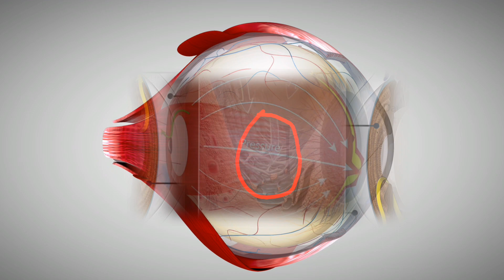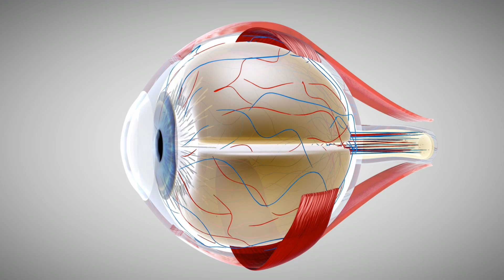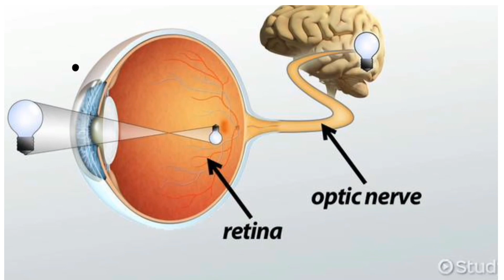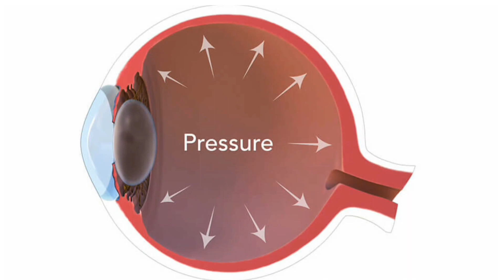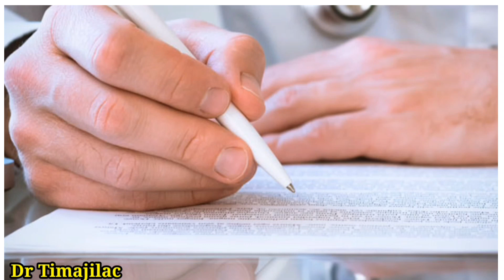Dilaaga aamusan ee araga indhaha dhaawaca sababana indho la aan degdeg ah...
indhaha